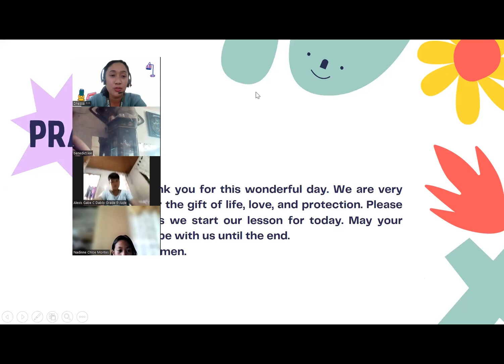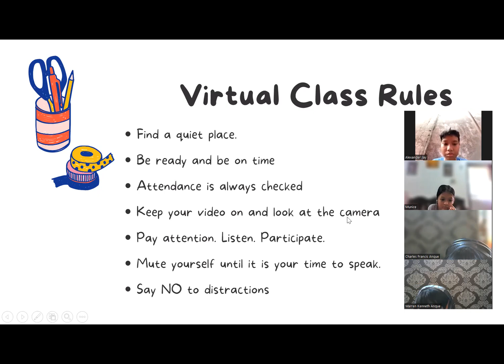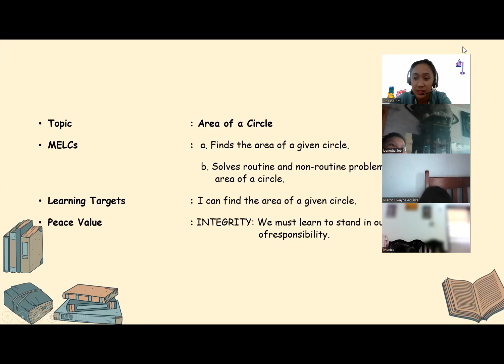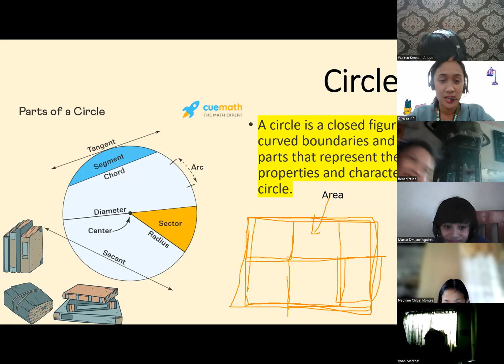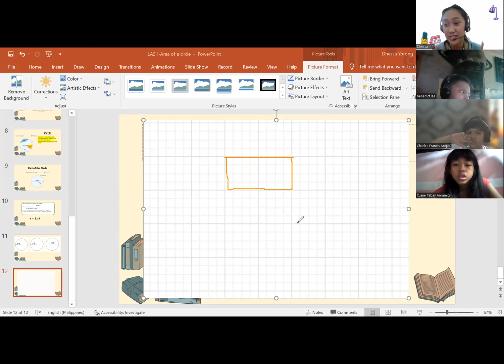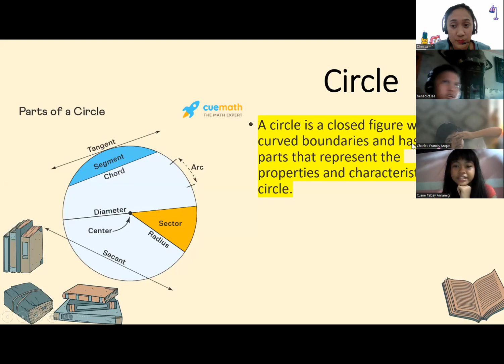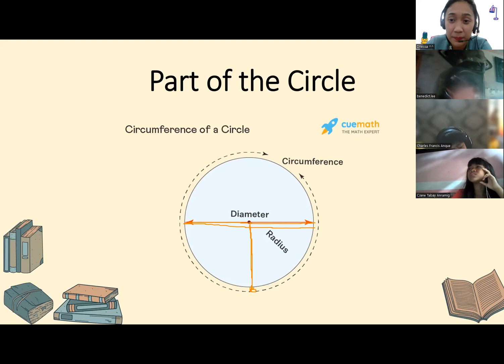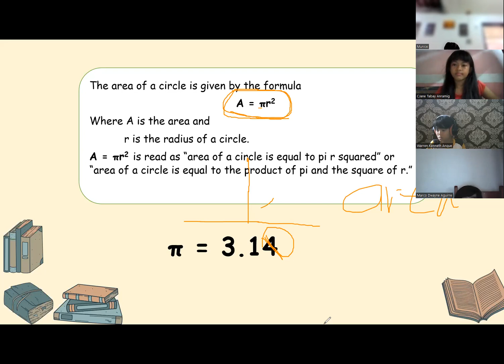Volume (Part 1)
Topic: Volume
Grade 6